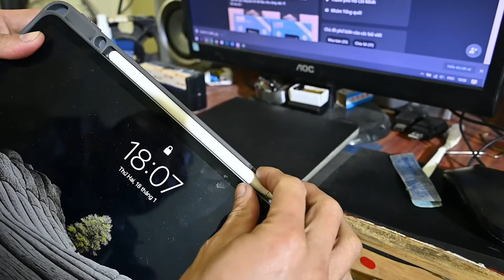Chống trầy xước Pencil và cạnh Ipad pro 2018 - 2020...